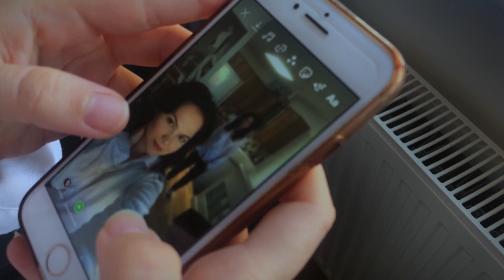Selfie time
cast: Diana Alexandra Pocol
camera, edit, sound: Zsoly Vatany